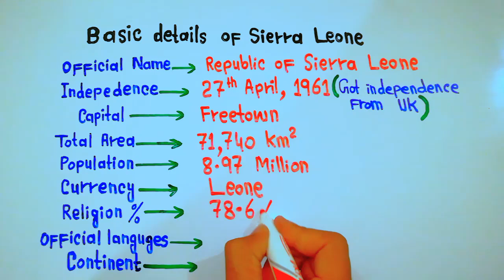10 Facts about the Republic of Sierra Leone || 5min Knowledge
Sierra Leone, officially the Republic of Sierra Leone, is a country on the southwest coast of West Africa. It shares its southeastern border with Liberia and is bordered by Guinea to the north. With a land area of 71,740 km2 (27,699 sq mi), Sierra Leone has a tropical climate and with a variety of environments ranging from savannas to rainforests. According to the 2015 census, Sierra Leone has a population of 7,092,113, with Freetown serving as both the capital and largest city. The country is divided into five administrative regions, which are further subdivided into 16 districts.

Sierra Leone's current territorial configuration was established by the British Empire through two historical phases: initially, the coastal Sierra Leone Colony was founded in 1808 to resettle returning Africans following the abolition of the slave trade; subsequently, the inland Protectorate was created in 1896 in the wake of the Berlin Conference of 1884–1885. This led to the formal recognition of the territory as the Sierra Leone Colony and Protectorate, or British Sierra Leone.[16][17] Independence from the United Kingdom was attained in 1961, with Sierra Leone transitioning into a Commonwealth realm as the Dominion of Sierra Leone under the leadership of Prime Minister Sir Milton Margai of the Sierra Leone People's Party (SLPP).